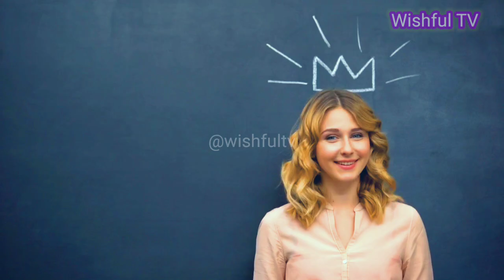One two three, 123 learning video, A to Z alphabets, 1 to 100 counting, a for apple b for ball-2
Learn to sing the ABC song with this fun video. Perfect for toddlers and preschoolers! Practice your numbers and alphabets from A to Z in a catchy and interactive way. Let's count and learn our ABCs together!

abc 123 learning for babies
learning abc sounds for kindergarten
alphabets,
alphabets for kindergarten,
alphabets animated,
alphabets with live examples,
alphabets with video clips,
alphabets for kids,
alphabets phonics,
alphabets drawing,
alphabets words,
alphabets cartoon,
alphabets writing,
reading words for kindergarten,
learning to read for toddlers,
how to learn abc for 3 year old,
kindergarten reading practice,
numbers and letters for toddlers,
best learning numbers and shapes,